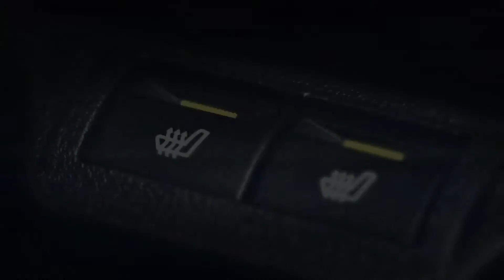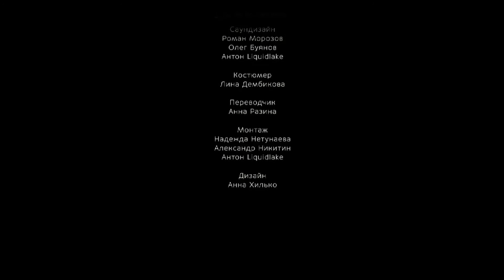Datsun On-Do - Большой тест-драйв (видеоверсия) / Big Test Drive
Большой тест драйв разыгрывает DATSUN on-DO
Твой репост твой Datsun